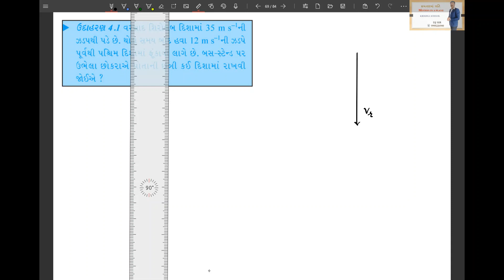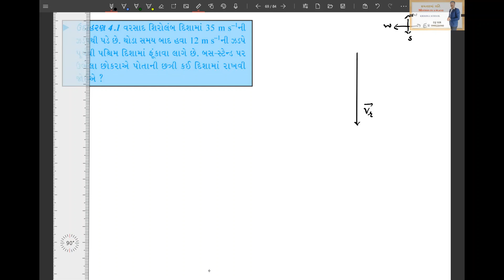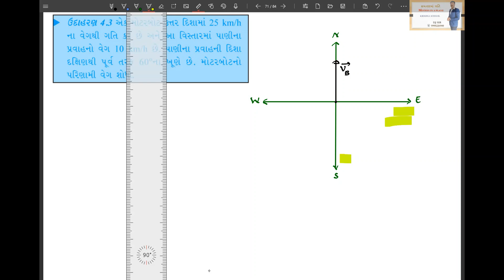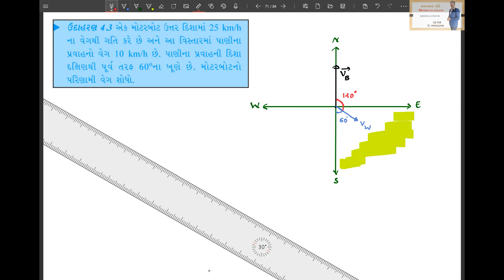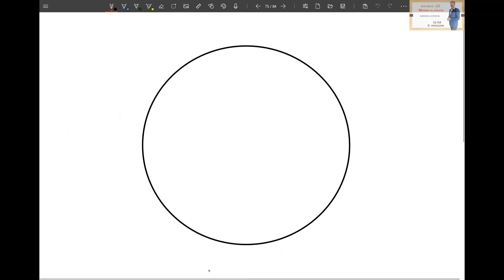GSEB/CLASS 11/PHYSICS/CHAP 4/સમતલમાં ગતિ/ઉદાહરણ અને એકમ વર્તુળ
GSEB // CLASS 11 // PHYSICS // CHAP 4 // સમતલમાં ગતિ // ઉદાહરણ 4.1, 4.2, 4.3 અને એકમ વર્તુળ